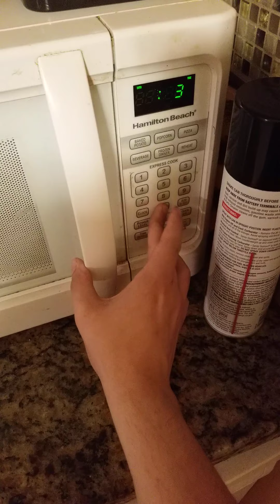my kittens cats got eye open and have fun at home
and Facebook page willie Leist

my  baby cats got eyes open today